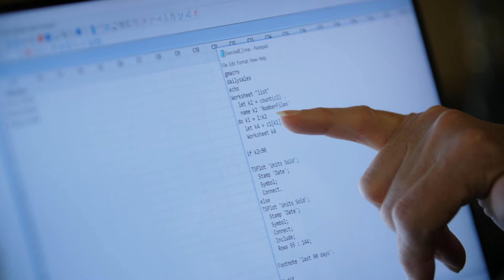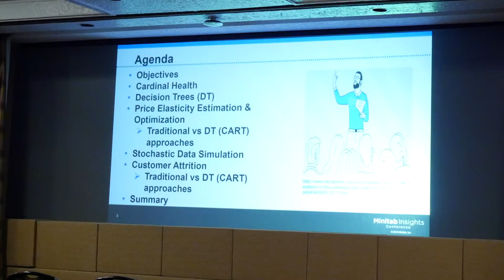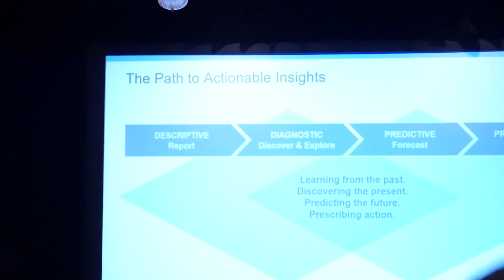Minitab Insights Conference 2018 - Highlights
View the highlights from our 3rd annual Minitab Insights Conference held in Scottsdale, Arizona on September 12-14, 2018. Thanks to everyone who joined us!

Learn more about our 4th Annual Minitab Insights Conference 2019 by visiting for the latest agenda, speakers, session topics and more.